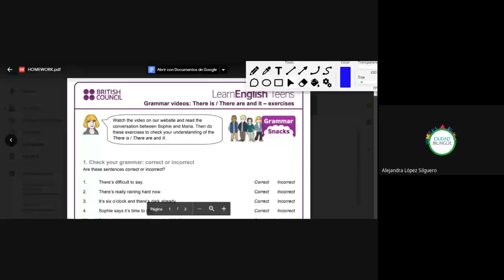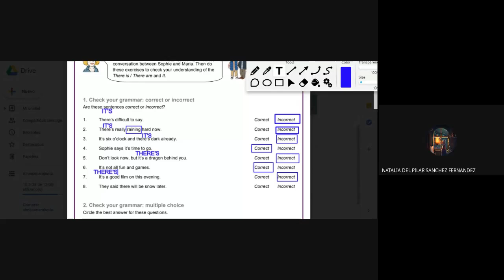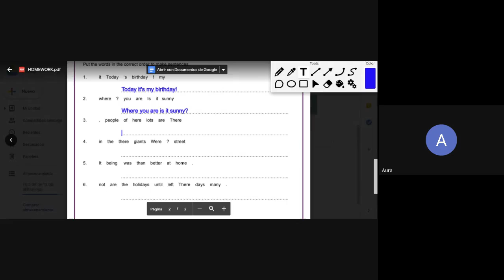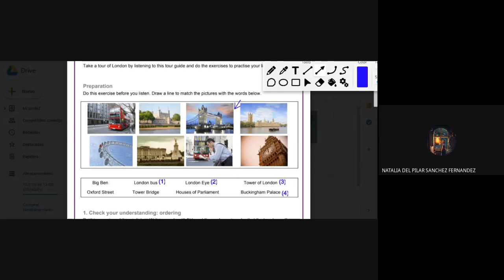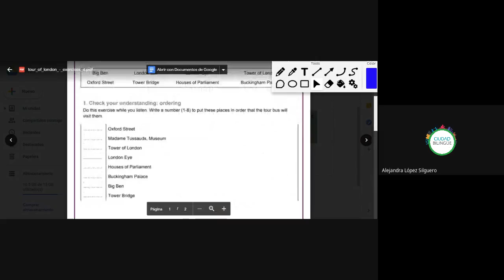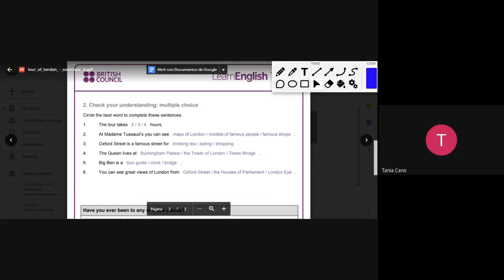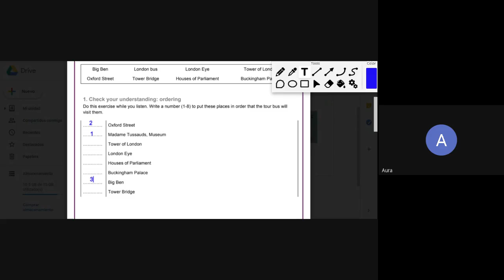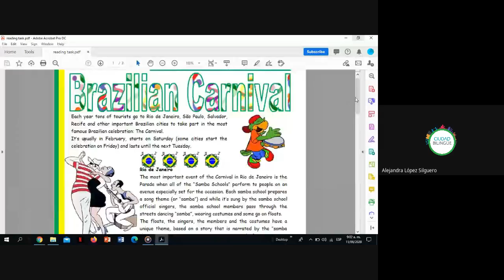68 it vs there is ll 09112020 b i009